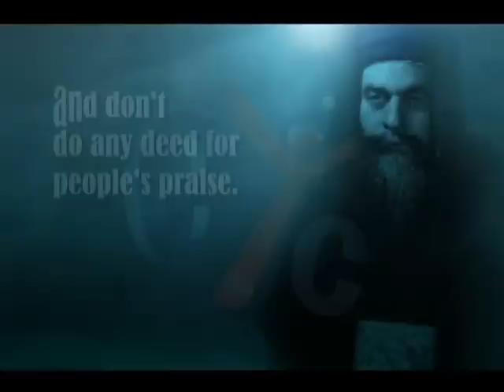From Pope Kirolos the 6th sayings ( 3 )